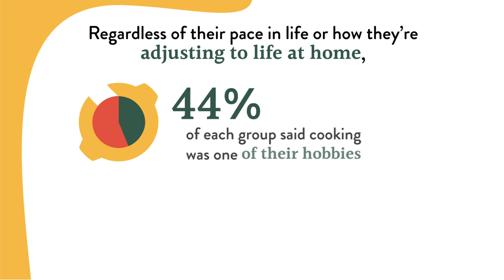Research reveals those who are more laid-back may be adjusting better to quarantine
Those who are more laid-back are adjusting better to quarantine life — and are more optimistic overall, new research found.

The survey of 2,000 Americans — split by those who move slowly, versus those who do things quickly — found respondents who take their time could not only adapt more easily to life at home (38% vs. 25%), but they were also more likely to see the bright side of situations.

Conducted by OnePoll and commissioned by Crockpot for National Slow Cooking Month in January, the survey looked at a variety of personality differences between the two groups.

Results revealed those who take their time were more likely to consider themselves introverts, while those who move quickly identified most commonly as ambiverts.

The survey also delved into each group’s hobbies, and revealed fast-moving respondents were more likely to enjoy outdoorsy hobbies like gardening and hiking or camping.

While those who prefer to move slowly were more likely to enjoy hobbies like knitting or sewing, as well as baking.

The results also found some hobbies to be well-liked, regardless of their pace in life: 44% of each group selected cooking as one of their hobbies.

Enjoying to cook wasn’t the only thing respondents had in common: of all respondents, 71% said they use food and cooking as a way to connect with people.

Results revealed all respondents prefer connecting in small, intimate gatherings (49%), versus seeing friends in a larger setting (24%).

And they’re doing so more often, preparing an extra home-cooked meal per week on average since the pandemic began.

As a result, they’re also improving their cooking skills (67%), with slower-moving respondents more likely to agree their kitchen skills have improved during 2020 (71% vs. 55%).

“Whether you identify as someone who moves quickly or as someone who likes to take your time, giving ourselves some much-deserved grace by taking a moment to slow down and enjoy life is essential after the year we’ve just had,” said Chris Robins, CEO of the Appliances & Cookware business unit at Newell Brands. “Cooking up new recipes is one way to do this while at home – giving you the time to show yourself, your family and your friends some extra love.”

Unfortunately, not everyone has time to enjoy hobbies, like cooking, and fast-moving respondents were less likely to feel like they had enough time in their day for self-care and hobbies — 73%, versus 82% of their slow-moving counterparts.

When looking at differences between the two groups, the survey also found those who move slowly were more likely to take daily naps (27% vs. 19%) — and they were also more likely to be health-conscious (38% vs. 29%).

Interestingly enough, those who take their time were also more likely to report thriving under pressure, at 71% vs. 58%.

“Cooking is universally loved, and we’re thrilled to see more people pick up cooking as a hobby and trying our recipes. But we acknowledge that to some cooking can become overwhelming quickly,” said Robins. “Slow cooking is the perfect way to take the busyness and stress out of cooking, which leaves you with more time to hit that reset button and focus on your priorities — including more quality time with friends and family.”